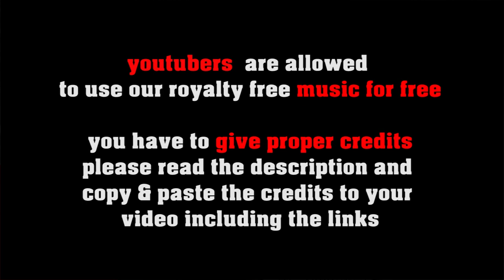Easy Swinging no copyright easy listening swing - royalty free coffee jazz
SOCIAL MEDIA LICENSE:
or shorturl.at/ciqx7 FREE LICENSE (only for youtubers):
BUT you have to give credits in the video description as follows:

copy & paste
EASY SWINGING

5 easy steps how to put our 100% royalty free music in your video clips:
1. Choose the music you like best for your clip
2. convert the video to mp3
3. sync the mp3 to your clip
4. upload your video to your channel
5. add song title and the link to the music clip on our Freesoundmusic channel in your description.